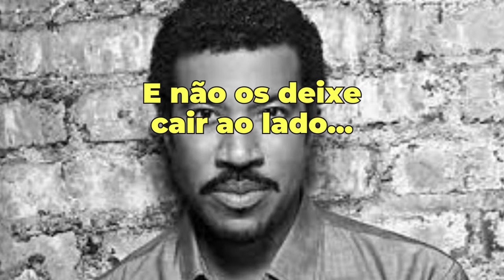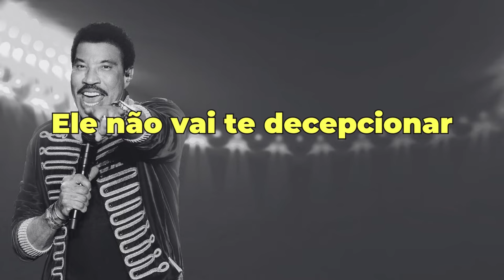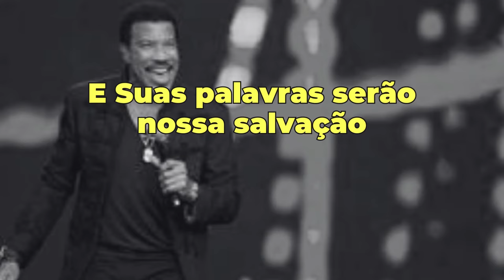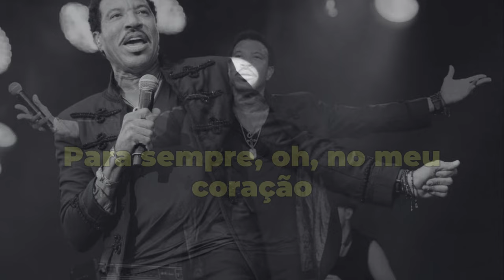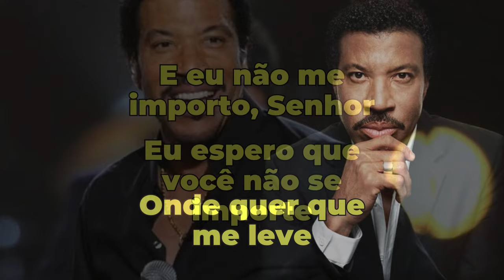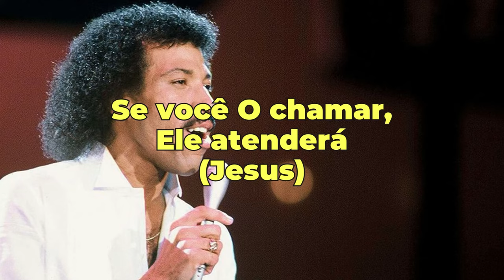COMMODORES - JESUS IS LOVE I LEGENDADO (PTBR)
"Jesus is Love" é uma emocionante canção gospel do lendário grupo americano Commodores. Lançada originalmente em 1980, a música se tornou um hino para muitas pessoas devido à sua mensagem positiva e poderosa de amor e fé.

Com vocais inspirados e harmonias cativantes, a canção fala sobre a crença de que Jesus é amor e que Ele é a fonte de esperança e salvação para aqueles que procuram a paz interior e a felicidade. A música é um tributo ao poder transformador do amor divino e uma celebração da união espiritual entre Deus e seus filhos.

Com sua mistura única de R&B, soul e música gospel, "Jesus is Love" é uma canção atemporal que continua a inspirar e tocar o coração de muitas pessoas até hoje. Se você ainda não ouviu esta obra-prima musical, dê uma chance e deixe-se envolver pela beleza e poder desta canção incrível.